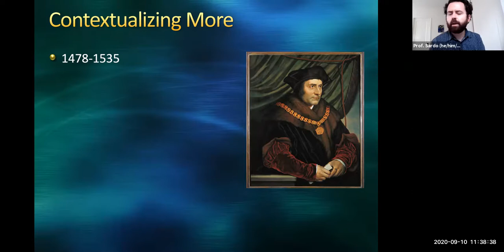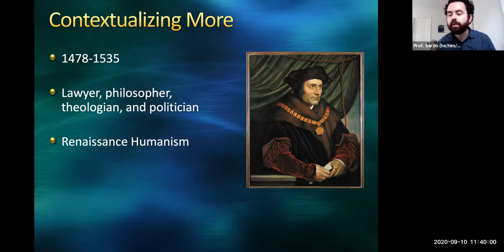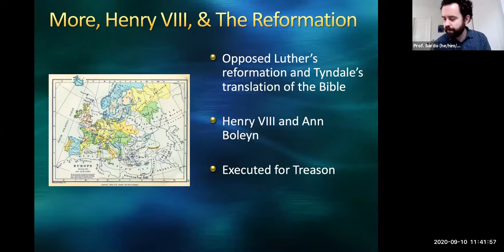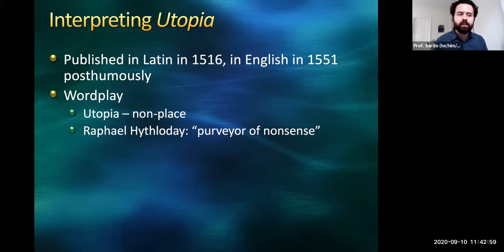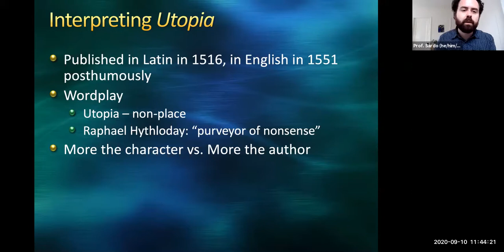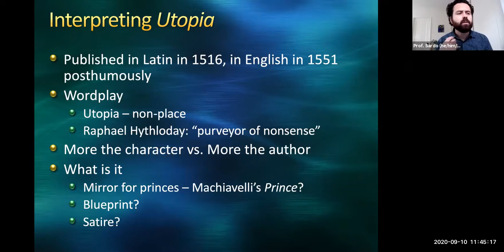CSP 25 - Contextualizing More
A mini-lecture providing some background context and introduction to Thomas More's Utopia.